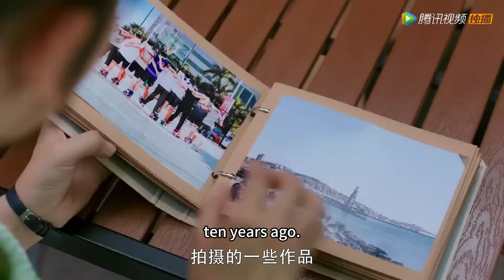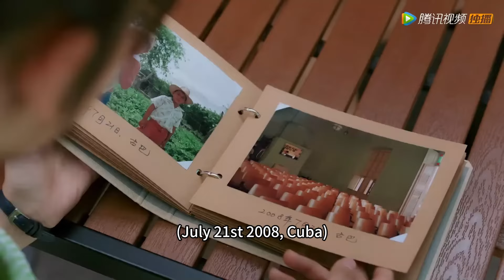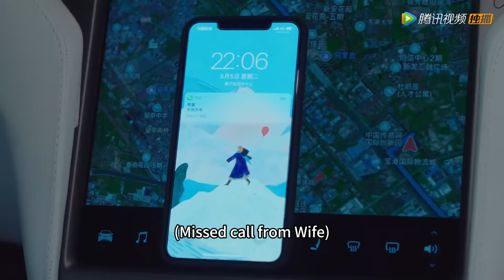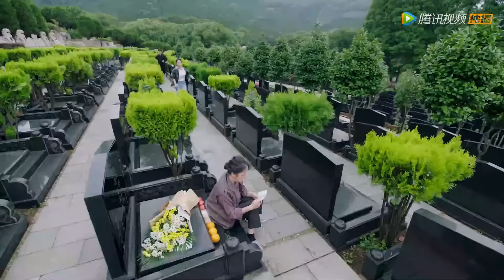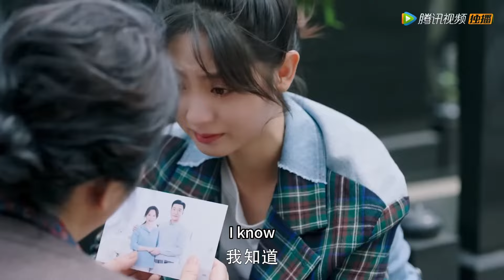霸總遭遇打擊，灰姑娘拿出一顆硬幣買他開心，霸總徹底愛上了這個天真的她【乌鸦小姐与蜥蜴先生 Miss Crow with Mr. Lizard】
👉 下載WeTV APP可以看全集正片： 剧名（Drama Name）：乌鸦小姐与蜥蜴先生 Miss Crow with Mr. Lizard

呱呱中剧 谭松韵 乌鸦小姐与蜥蜴先生 MissCrowwithMr. Lizard ChineseDrama 中国电视剧​大陆情感剧